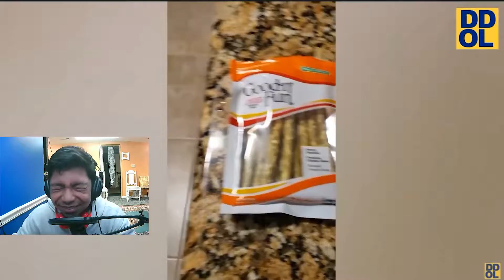Try Not To Laugh Challenge (Barely Laughed) | GodraJoshan